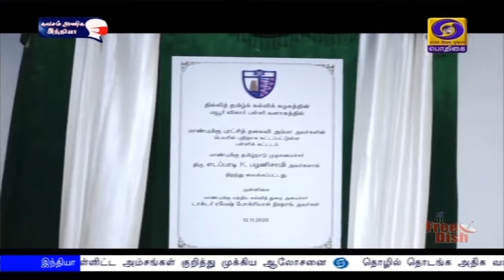தில்லி மயூர் விஹார் பள்ளியில் புதிய கட்டடம்PodhigaiTamilNews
தமிழ் கல்விக் கழகத்தின் சார்பில் தில்லி மயூர் விஹார் பள்ளியில்  புதிதாக கட்டப்பட்டுள்ள கட்டடத்தை காணொலி காட்சி மூலம்  திறந்து வைத்தார் முதலமைச்சர் எடப்பாடி பழனிசாமி.